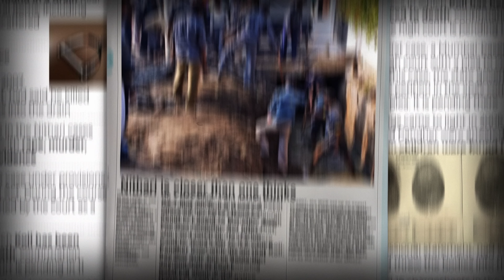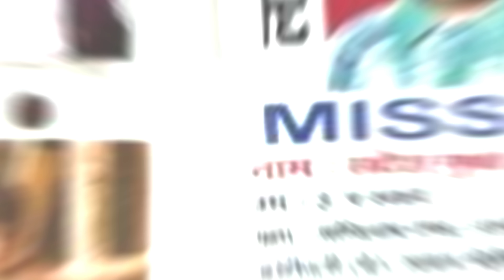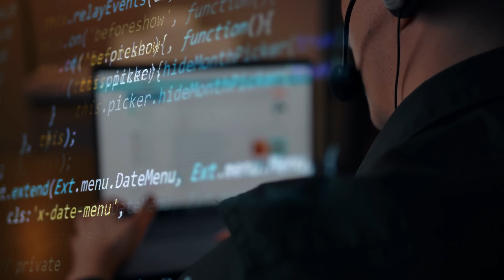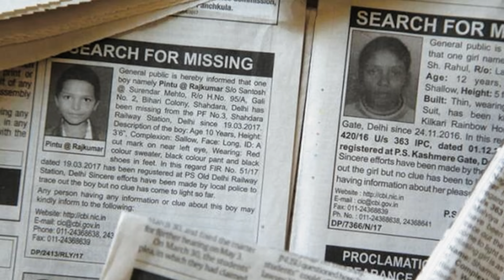He Kil*s And Eats De*d Bodies In Noida 😰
Anchor: Vidhi Saxena